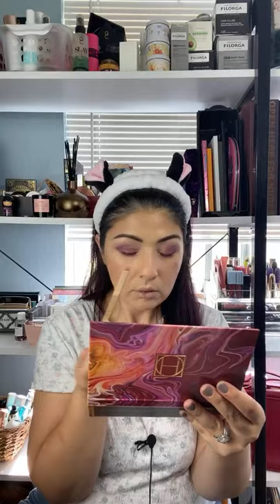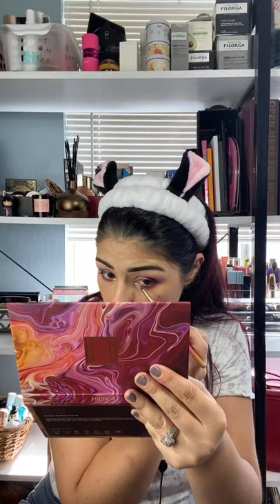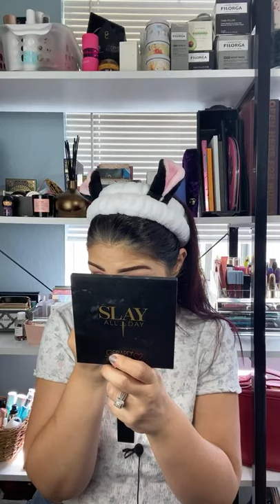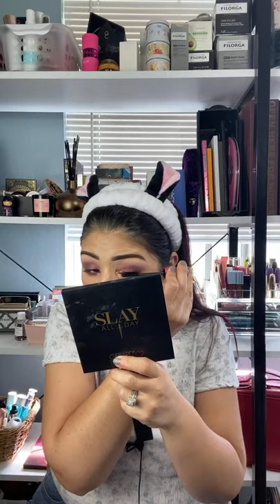Live ChitChat GRWM | Ft. @hourglasscosmetics @CharlotteTilbury @HipDot Cosmetics +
Thank you so much for joining me today as I do a live GRWM, were I will be using many of the new products ive purchased over the last few months along with items i received in this months @BoxyCharm

StyleVana, Kbeauty & JBeauty Site.